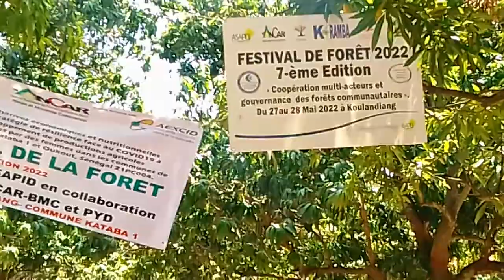7 ème Éditions Festival de l'arbre à Koulandiang, Kataba1, Bignona, Ziguinchor, Sénégal.